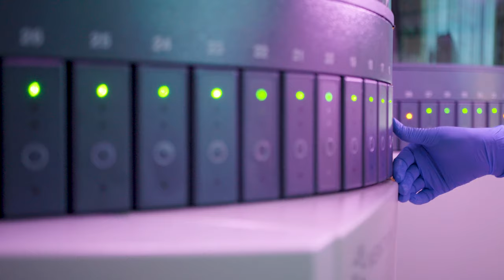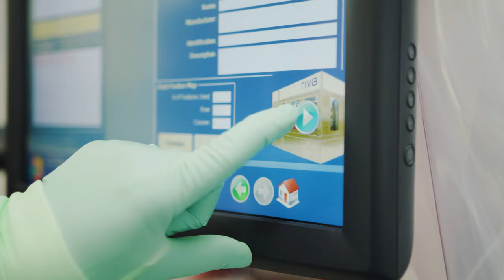This is Our Cancer Campaign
It's not your cancer. Or my cancer. This is our cancer - and we're facing it together.

1 in 2 of us will be diagnosed with cancer in our lifetime. It's our community's most life-altering challenge and it's our cause too. Lakeridge Health Foundation is embarking on an ambitious $20 million campaign to raise funds for equipment, capital projects, research, and education to advance cancer care throughout Lakeridge Health Oshawa – helping patients and their families throughout Durham Region and beyond.